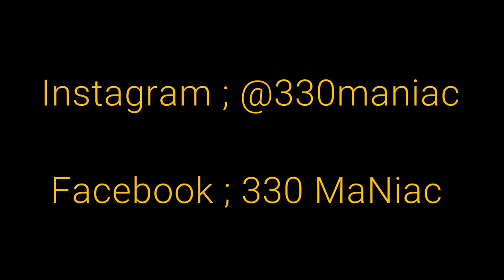I Trapped then Cooked this WHOLE BEAVER!! (Survival Food)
Times can get tough, eat a beaver!!